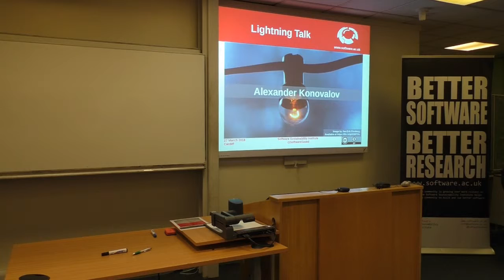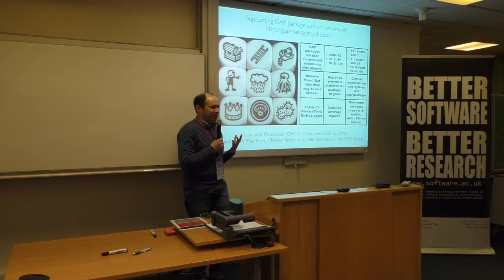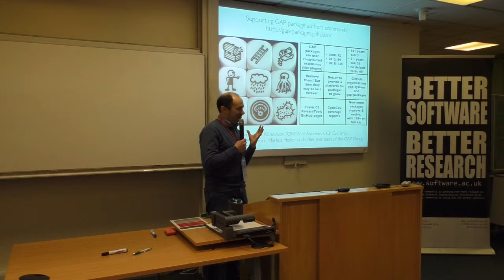Supporting GAP package authors community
By Alexander Konovalov